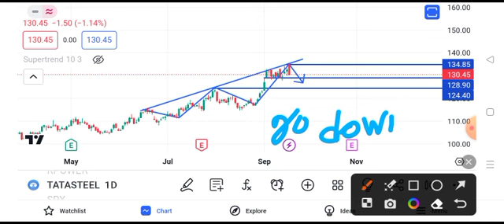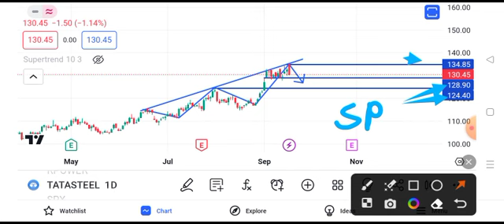tata steel share news || tata steel share latest news | tata steel share target